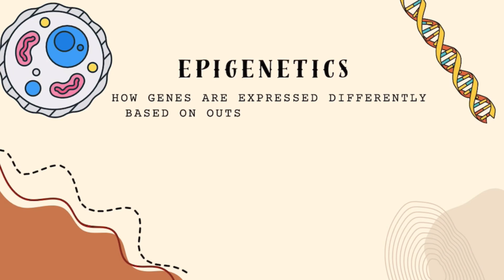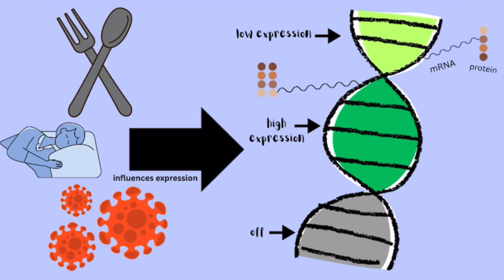Epigenetics: The Genetic “Beats” || Breakthrough Junior Challenge 2025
This video dives into the topic of epigenetics, explaining histone modification and DNA methylation. It incorporates beatboxing to add a creative spin.